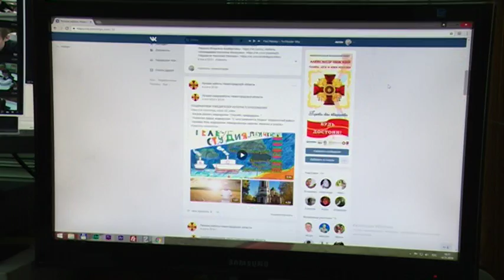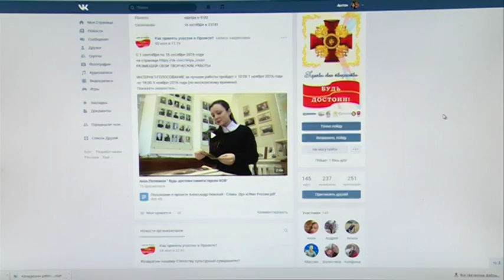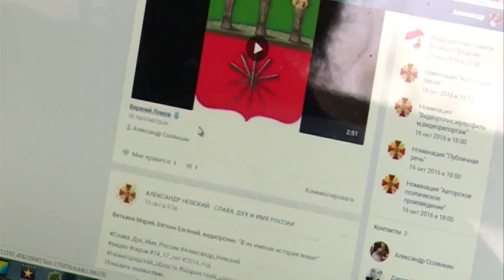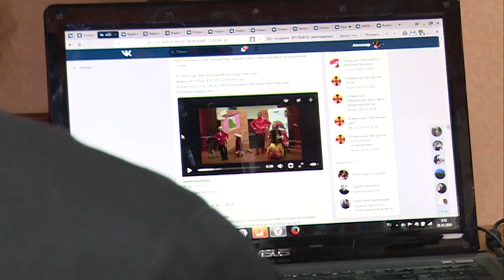«Александр Невский – Слава, Дух и Имя России». Завершение 1 этапа проекта.